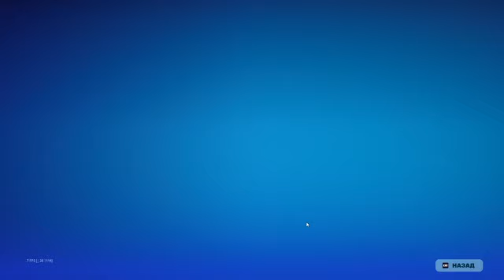Прохождение сюжетной части Fortnite полный думдом